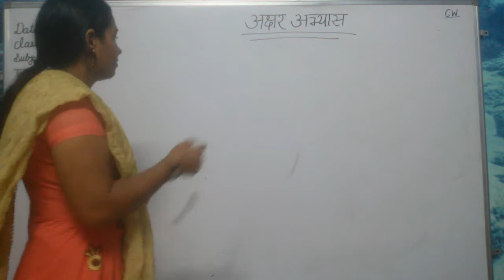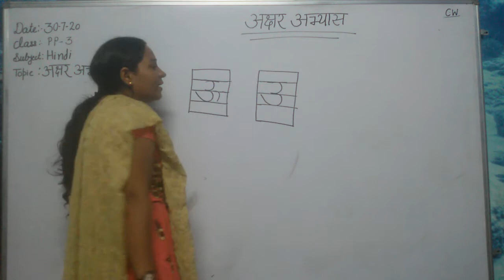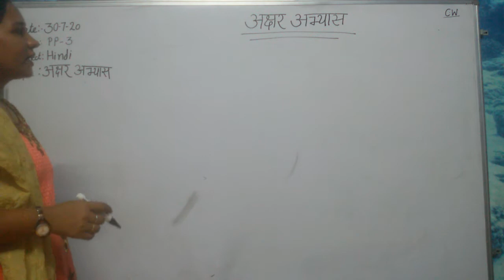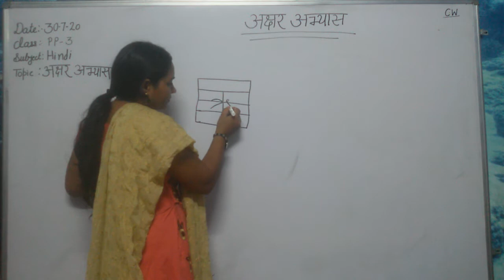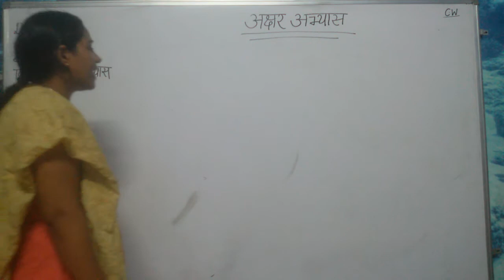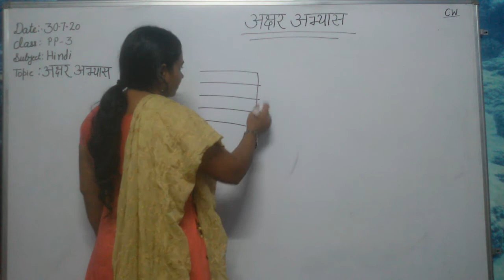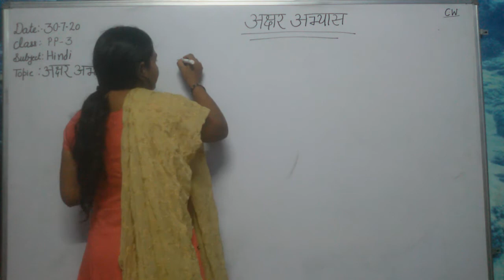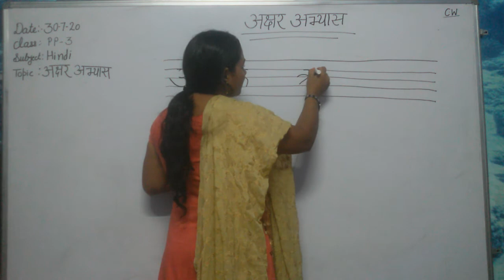Pp3 07 08 20 Hindi Writing Akshar Abhyas